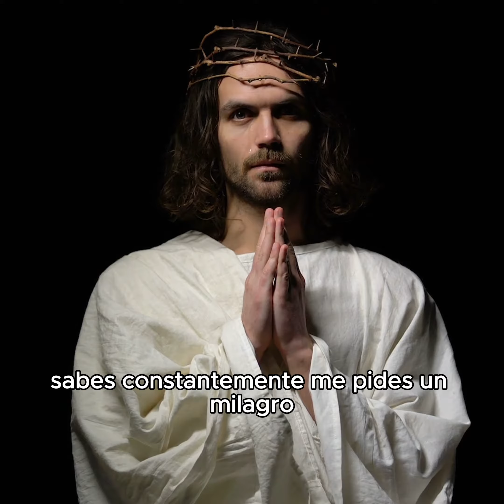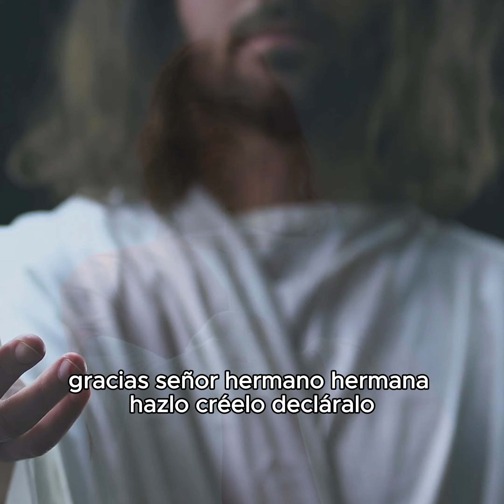DIOS TE DICE: ESTO ES Lo Que Espero De Ti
Juntos Hagamos Viral a Jesús
Creamos contenido para motivar a las personas al estudio de la palabra de Dios, ayudar al prójimo reconociendo que Dios Es Amor y Juntos Podemos Viralizar lo que habla de Jesús.